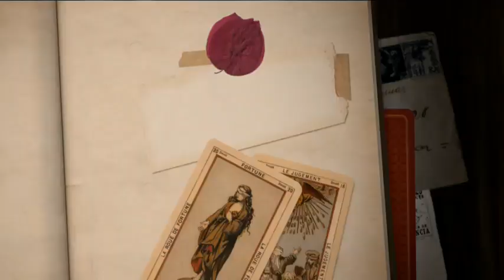¿Cuáles son los tres momentos más importantes en la vida de GloriaTrevi? | EMQCMD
Gloria Trevi nos comparte los momentos más importantes de su vida...